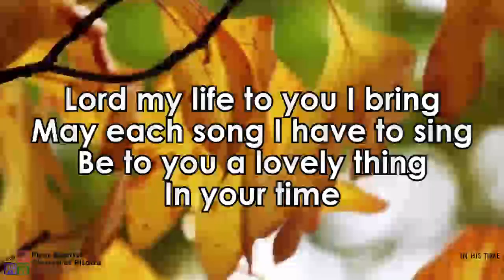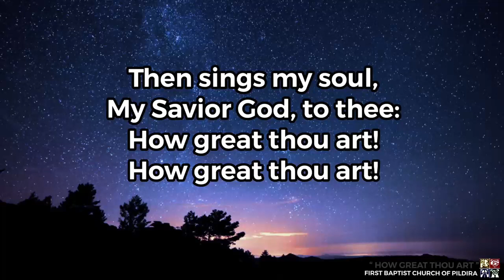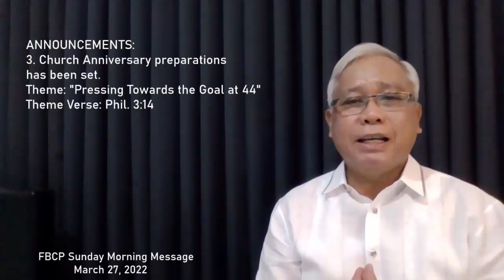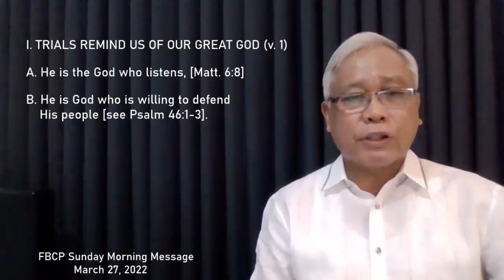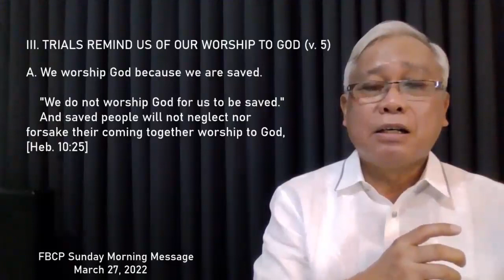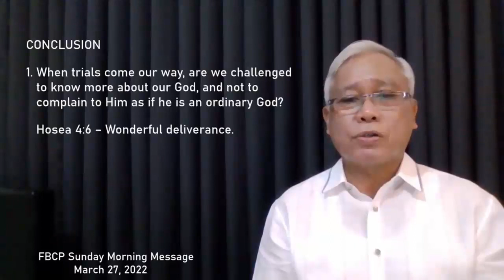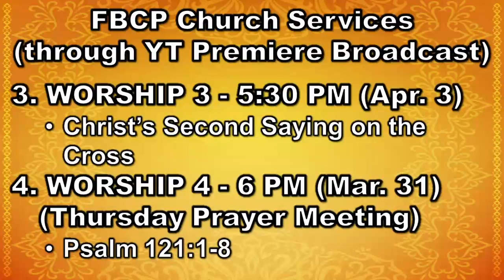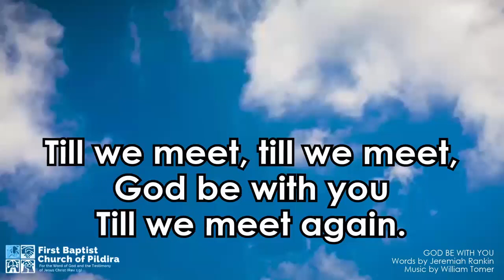AM Worship Service March 27, 2022